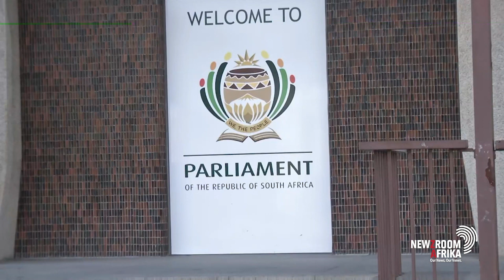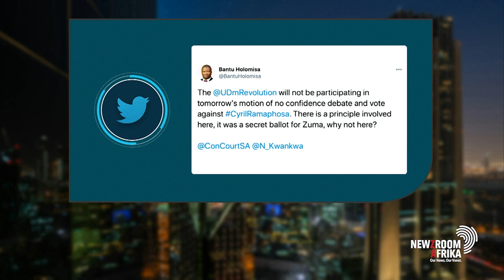The UDM says it will not be participating in the motion of no-confidence against Cyril Ramaphosa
The United Democratic movement says it will not be participating in the motion of no-confidence against President Cyril Ramaphosa
tomorrow. The motion was tabled by the African Transformation Movement and the DA believes it is a frivolous move.
We are now by UDM Deputy President, Nqabayomzi Kwankwa, to get  a sense of how the party views this motion.